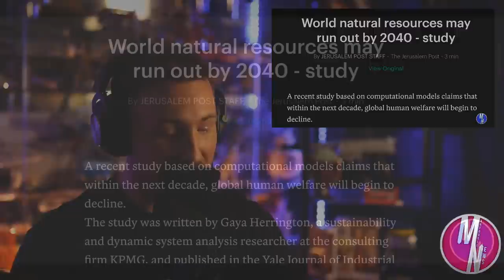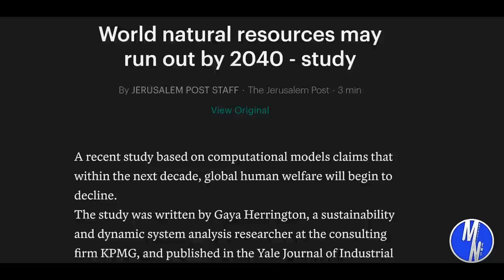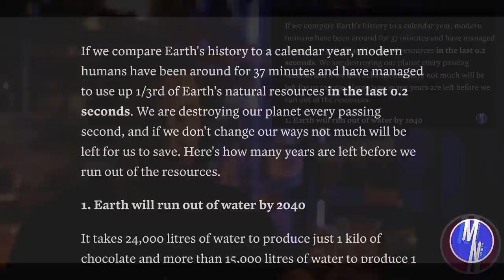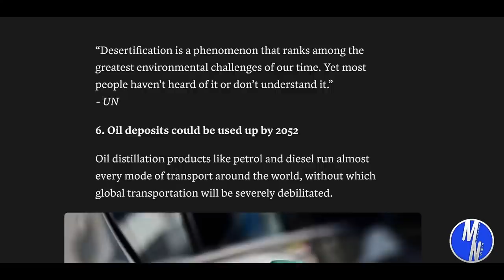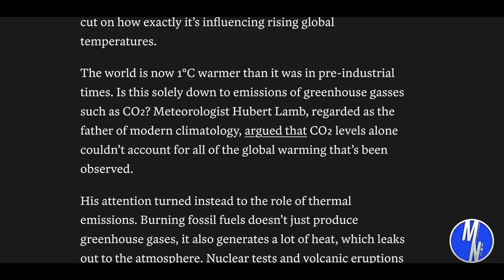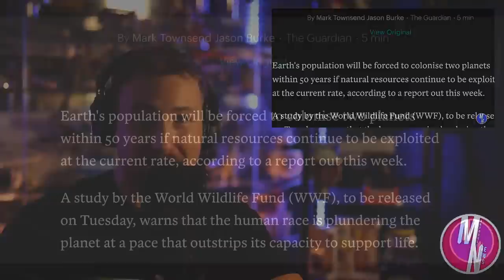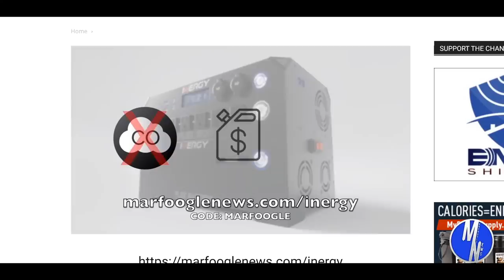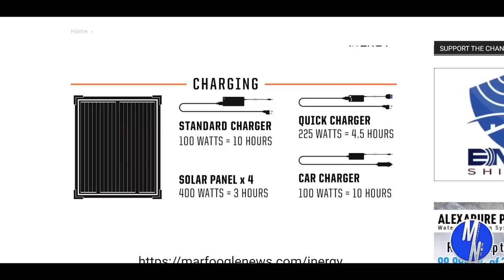2040: RUNNING OUT OF TIME